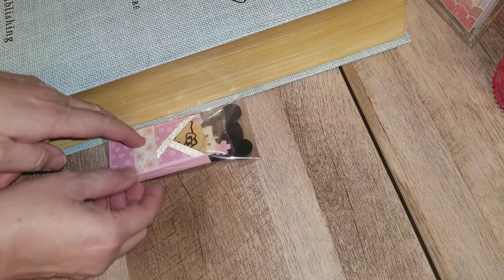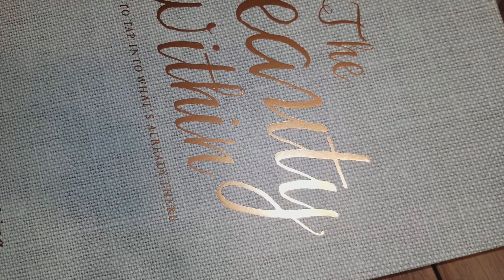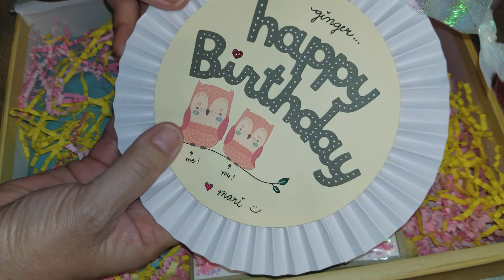March 2018 birthday gift from Mari!